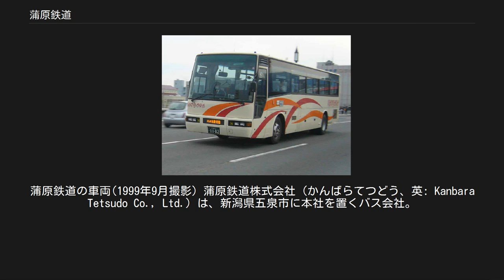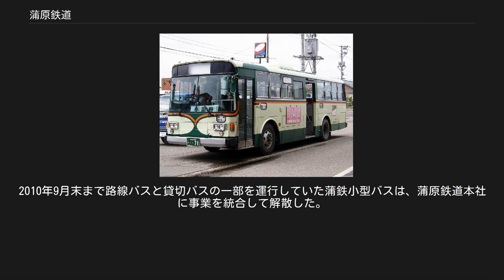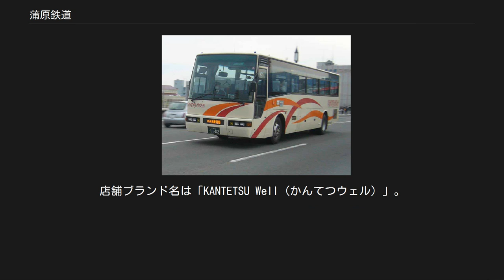蒲原鉄道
蒲原鉄道の車両(1999年9月撮影) 蒲原鉄道株式会社（かんばらてつどう、英: Kanbara Tetsudo Co., Ltd.）は、新潟県五泉市に本社を置くバス会社。
高速バスを1路線運行しているのをはじめ、五泉市のコミュニティバスの運行業務を一部受託しているほか、貸切バス、タクシー、旅行代理業等も行っている。
1999年まで蒲原鉄道線、2010年9月30日までは路線バスも運行していたが全路線が廃止された。
地元では「蒲鉄（かんてつ）」と略称される。
 五泉高校前に保存される電車と、代替の五泉市ふれあいバス（蒲原鉄道運行） 現在の路線[編集] 路線バスは現在、五泉市が基幹バスと位置付けているコミュニティバス「五泉市ふれあいバス」と、加茂市が独自で運行業務を行っているコミュニティバス「加茂市営市民バス」の一部路線で、それぞれ運行業務の一部を受託している。
 路線の変遷[編集] 蒲鉄小型バスの路線バス車両。
各車両の行先表示は、以前は方向幕を使用していたが、のちにフロントに白色のアクリル板を掲出する方式となった 五泉駅前バス停で発車を待つ路線バス車両。
在籍車両は大型から小型まで幅広く、またその多くが他社からの転籍である 蒲原鉄道では1999年10月4日の鉄道線全線廃止に伴って、村松駅前 - 五泉駅前間を運行する路線バス「五泉線」の増発を行い、加えて運行区間を新潟県立五泉高等学校と新潟県立村松高等学校へ延伸して通学者の利便性を確保した。
のちに村松駅前と村松地区東部の集落とを連絡する「川内線」と運行系統が統合され「五泉・川内線」に改称した。
 しかし路線バス事業自体の収支は芳しくなく、蒲原鉄道と子会社の蒲鉄小型バス（かんてつこがたバス、本社所在地は蒲原鉄道と同所）が運行していた一般路線バスは2002年11月1日付で一旦全廃し、当時の村松町と五泉市、加茂市から運行費用の補助を受ける形で廃止代替バスへ転換して運行を継続した。
 だが収支は悪化の一途をたどり、その後、加茂市内の一部区間は2003年8月に加茂市営市民バスに、木越線・刈羽線は2008年10月1日から五泉市コミュニティバス（運行業務は泉観光バスが受託）にそれぞれ転換され、減便もしくは廃止された。
さらに2009年9月まで運行していた加茂線と戸倉線も同年10月1日から前述2市のバスに転換され、加茂線は村松 - 高松間に区間を短縮して加茂市中心部への乗り入れを取り止めた。
結局蒲原鉄道は自力での一般路線バスの運行継続を断念し、最後まで運行していた五泉・川内線、高松線の2路線も2010年9月30日を以って全線廃止となり、蒲鉄グループの一般路線バスは全廃された。
 翌10月1日からは五泉市が策定した「地域公共交通総合連携計画」に基づき、新潟交通観光バスなど他の五泉市内の路線バスも含めて基幹バス「五泉市ふれあいバス」および予約制デマンド乗合タクシー「さくら号」に再編された（詳細は五泉市ふれあいバス#沿革を参照）。
これ以降、蒲鉄グループが事業主体として運行している路線バスは下記の高速バス1路線のみであるが、引き続き前述の2社と共にふれあいバスの運行業務の一部を受託している。
 これまでに廃止された主な路線 新潟県内高速バス 」 蒲原鉄道 新潟県・県内高速バス路線図。
蒲原鉄道が運行するのは水色の路線。
 蒲原鉄道の高速バス車両。
貸切バス車両も同様のカラーリングを使用している 前述の通り、現在蒲原鉄道が直営で運行する路線バスはこの高速バス1路線のみとなっている。
 村松駅 - 新潟駅 五泉市の村松・五泉両地区中心部と新潟市中央区を結ぶ路線。
1994年7月28日、磐越自動車道の安田IC - 新潟中央JCT間が部分開通したのに伴い、翌7月29日から新潟交通と蒲原鉄道の2社による運行を開始した。
その後運行業務が新潟交通から新潟交通観光バスに継承され、五泉営業所にて2014年9月末まで共同運行業務を行っていた。
翌10月から蒲原鉄道の単独運行となったが、新潟交通グループは蒲原鉄道側の運行業務支援を引き続き行っている。
 運行概要 全便で新潟県内高速バス共通カードおよびりゅーと（Suicaなどの交通系ICカードも含む）が利用可能であるが、座席は全便先着順の座席定員制のため、仮に満席となった場合、途中停留所からの乗車はできない。
 運行区間： 村松駅前 - 本町一丁目（五泉） - 安田インター前 - 《磐越自動車道》 - 古町 - ...